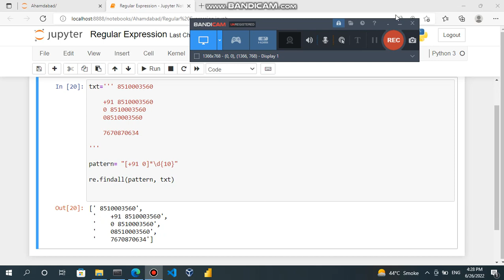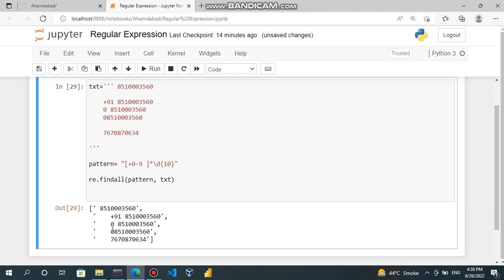Extract contact re